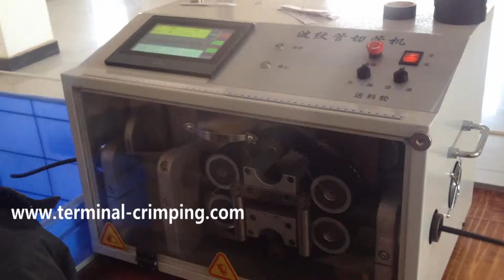polyurethane tube sizes cutting machine CTC-1000C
it is special designed for processing corrugated tube, with high-precision motion control card, simple operation, low-noise and all electric green. Adopts stepping motors, ensures the precise feeding and cutting, stronger power. Apply to cut circular plastic tube, and corrugated tube.
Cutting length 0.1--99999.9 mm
Cutting tolerance ±0.1mm
Diameter Φ7-32mm
Power  AC220V 50HZ (stable voltage),300W
Productivity L=100mm,100PCS/Min
Air source 0.5MPa
Gross Weight 85kg
Dimensions 585mm*443mm*380mm
Package Plywood
Weight 85KGS

Company name:Cheers Electronic Technical Co., LTD
Skype: Cheers.Machine